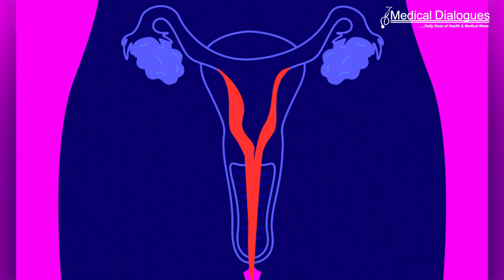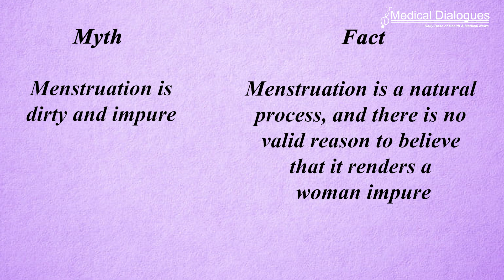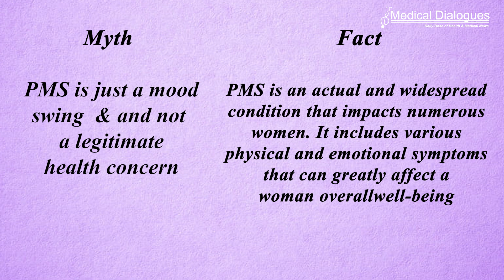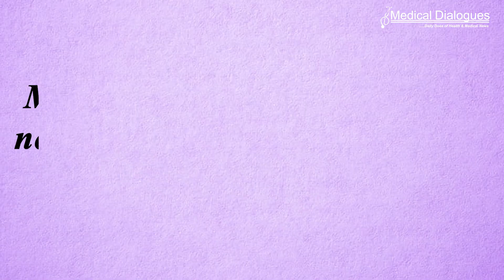Facts and Myths of Menstruation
Menstruation continues to be associated with stigma, myths, and taboos among rural and marginalized communities in the country

Here some Myths and Facts about Menstruation

1. Menstrual blood attracts wild animals
2. Menstruation is dirty and impure
3. Foods such as curd, tamarind, and pickles must be avoided
4. PMS is just a mood swing  & and not a legitimate health concern
5. Do not exercise during menstruation